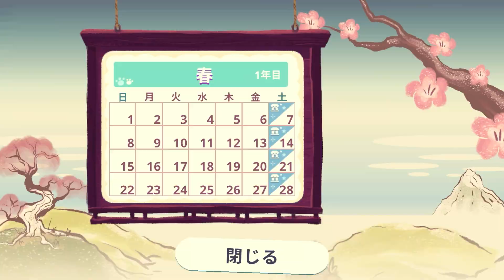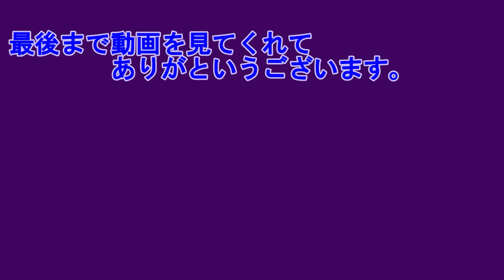たい焼き揚げ物らしい ミネコのナイトマーケット #09